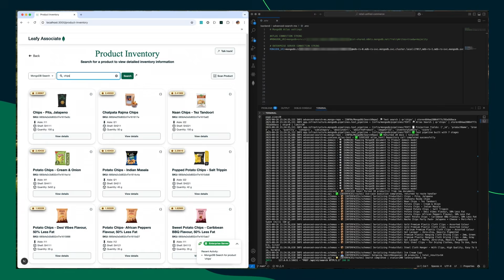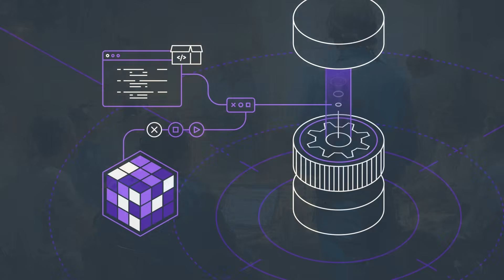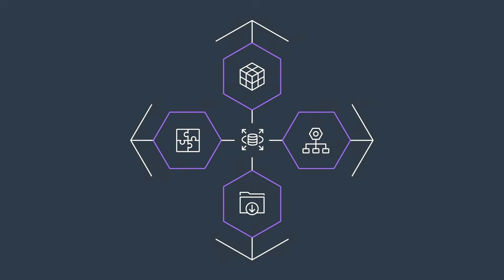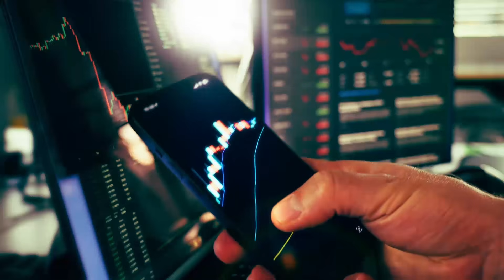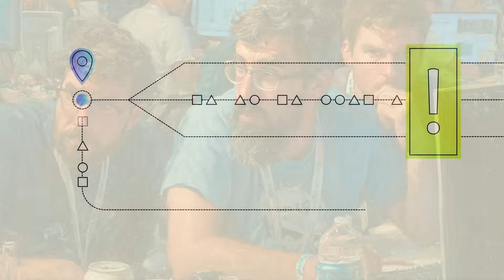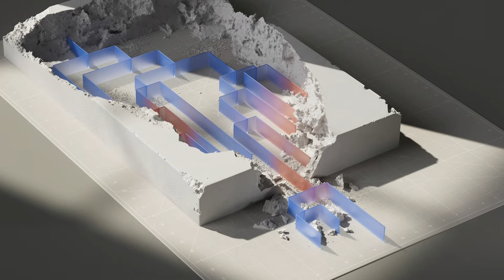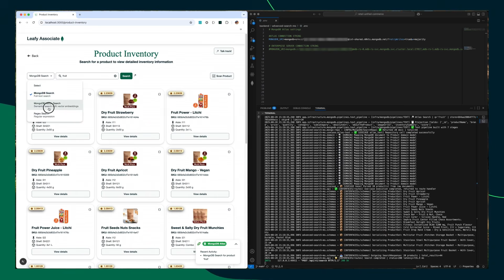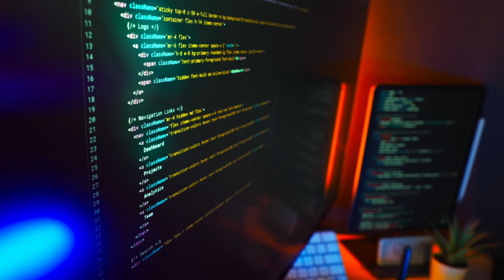How PostgreSQL Neutralized the MongoDB Hype Machine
PostgreSQL did not attack MongoDB head on. It did something more effective. It removed the reason to choose a document database in the first place.

This video traces the quiet strategic move that reshaped backend architecture in the mid twenty tens. When PostgreSQL introduced JSONB, it absorbed the core promise of document stores while keeping the guarantees that businesses rely on. The result was not a collapse of MongoDB, but the collapse of certainty around NoSQL as the default modern choice.

This is a story about incentives, engineering culture, and how one well timed feature can neutralize an entire hype cycle without a press war or a marketing campaign.